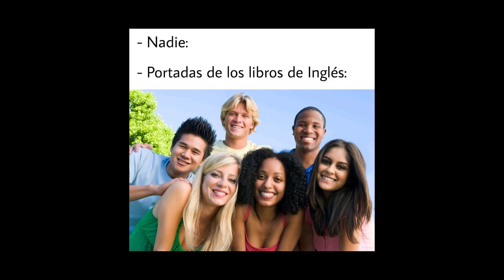Senadores gringos empujan a MÉXICO hacia CHINA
AMLO da a conocer que ya envió una carta a XiJinping por los pleitos con los conservadores de Estados Unidos. Además, en LosPelosDeLaBurra hablo sobre las relaciones entre Arabia Saudita, Irán, Siria Rusia y China.